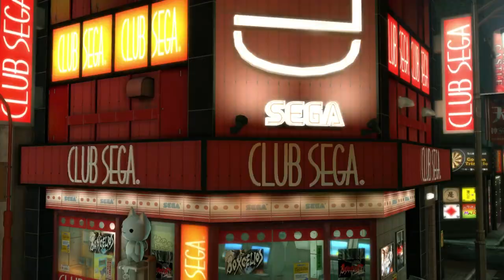Yakuza Kiwami - Part 15: Gang Bombers 1 (No Commentary)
This is a Let's Play, walkthrough, and playthrough of Yakuza Kiwami. In this episode the West Park Hideout will be bombed by some notorious Gangs. What will happen to the Purgatory and it's residents.

GAME: Yakuza Kiwami
AUTHOR: Sega